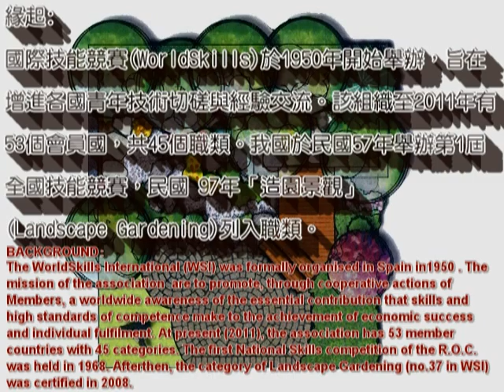造園景觀技術工法示範